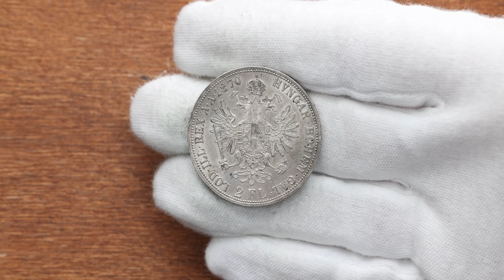Franz Joseph I., 2 Gulden 1870, A, Vienna